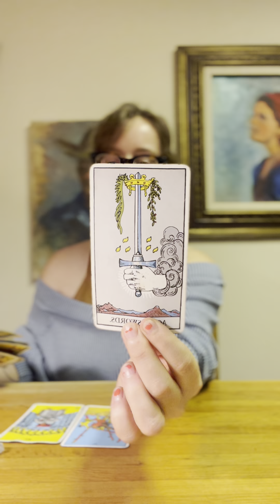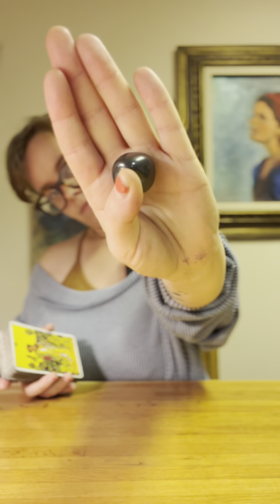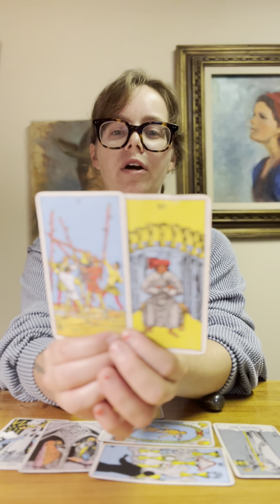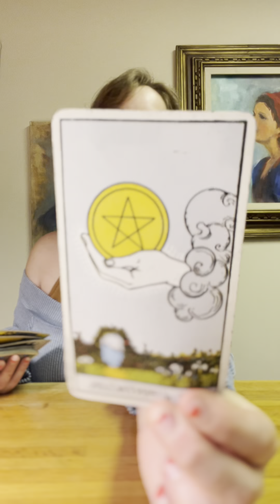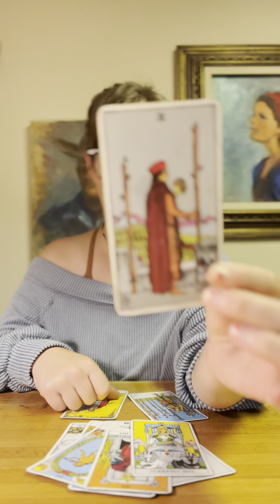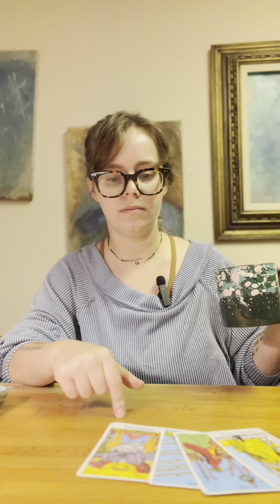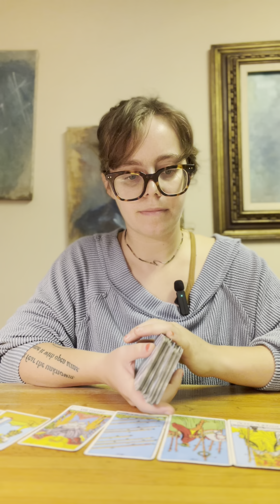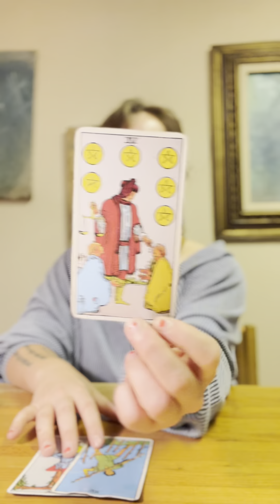CHANNELED COLLECTIVE MESSAGE - Pick-A-Crystal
I’m so excited to try a pick-a-crystal collective message. If more than one pile resonates with you, would recommend checking out those piles as well. ￼

3:27 - pile 1 (green amethyst)
8:46 - pile 2 (hematite)
16:49 - pile 3 (green fluorite)
25:20 - pile 4 (pyrite)